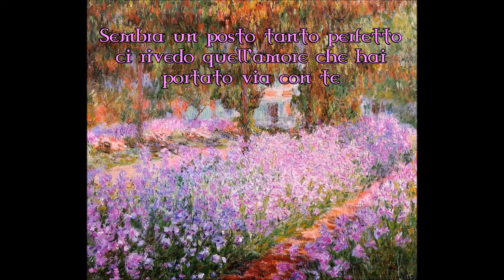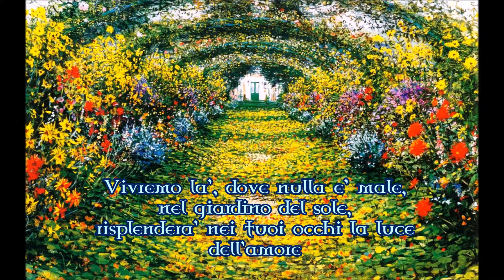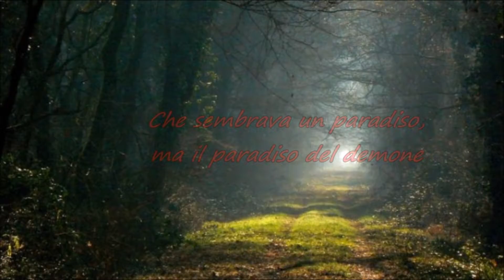09 Il giardino del sole - TABÙ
Nono brano del CD1 (dall'album Tabù - Luka di Picche)
Voce e testi: emoglobina aka Glorya

♠♠♠ Buon Ascolto ♠♠♠